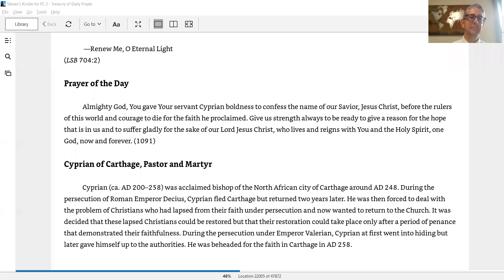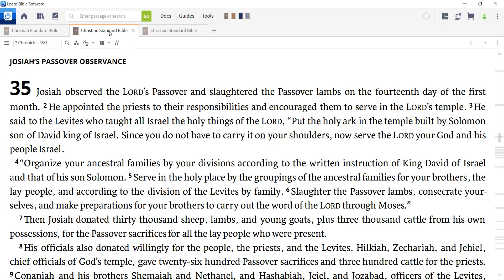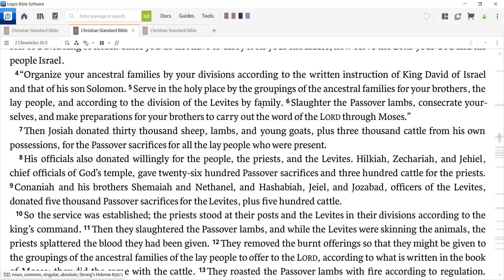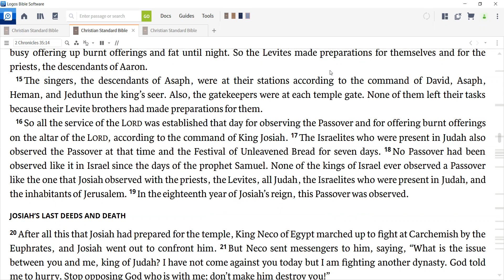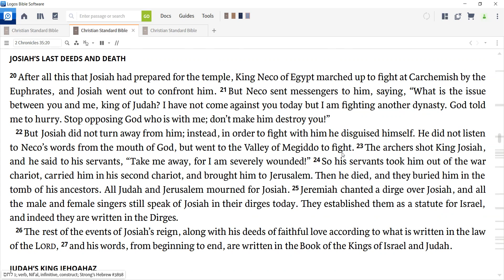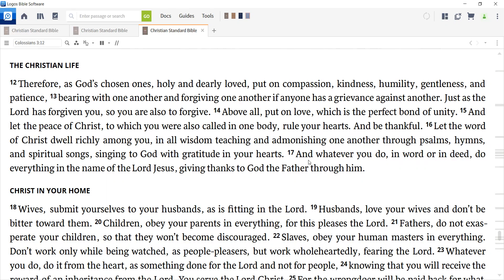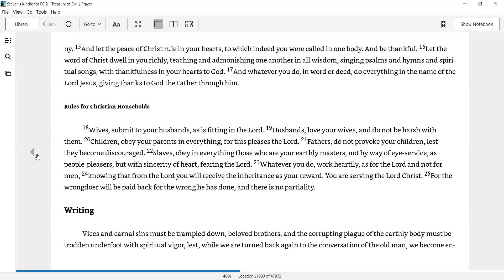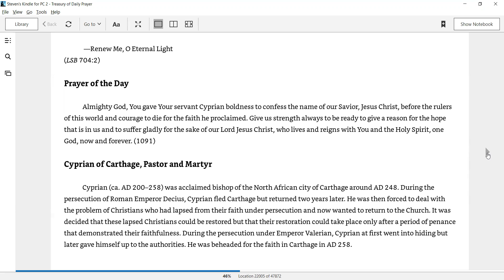Daily Devotion for September 16, 2021